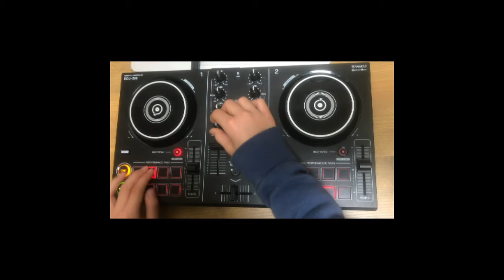DJEX Mix01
Libre Alvaro Soler
Happy Pharrell Williams
Sing Stevie Wonder Ariana Grande
Andiamo Comandare Rovazzi